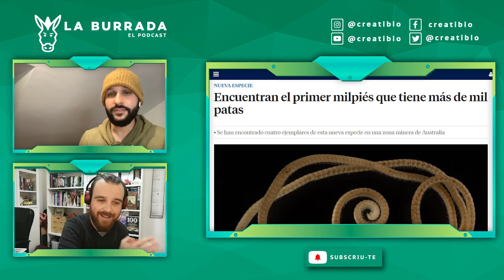Episodi 5 - De milpeus, la mort d'un savi i negacionisme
Tornem amb un nou episodi i comencem l'any amb bastanta mala llet, més de l'habitual. Almenys de part d'un dels dos. A algú no li ha sentat bé aquest inici de 2022. Parlem del gran Edward O. Wilson, que ens va deixar a finals de 2021, de la pel·lícula que ho va petar a Netflix durant les festes de Nadal i que és una gran crítica social, i d'una nova espècie que fa honor al seu nom. Avui us demostrem que "emosido engañado" durant anys amb aquests animals.